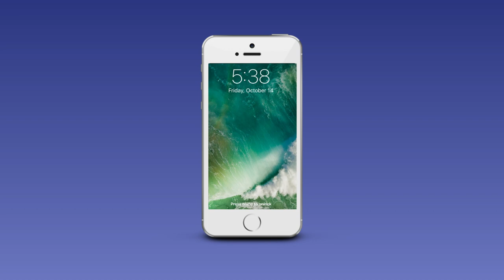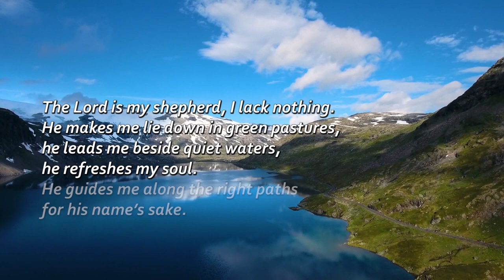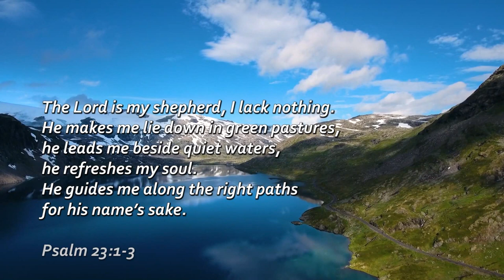Bay Focus 561 - Bobby Petrocelli, Youth Ministry "10 Seconds Can Change Your Life Forever"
Educate, motivate, inspire, instruct - However the Holy Spirit leads is what Bobby is all about!
Guest:  Bobby Petrocelli, Youth Ministry "10 Seconds Can Change Your Life Forever"  "You Matter, It Doesn't"
Show number:   BF 561 HD CC  Aired 4-01-20